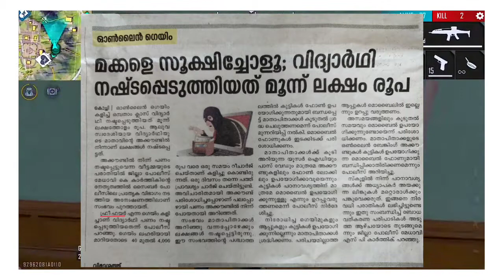മക്കളെ സൂക്ഷിച്ചോളൂ വിദ്യാർത്ഥി നഷ്ടപ്പെടുത്റ്റിയത് മൂന്ന് ലക്ഷം രൂപ | FREE FIRE